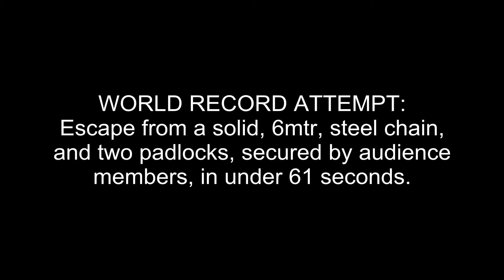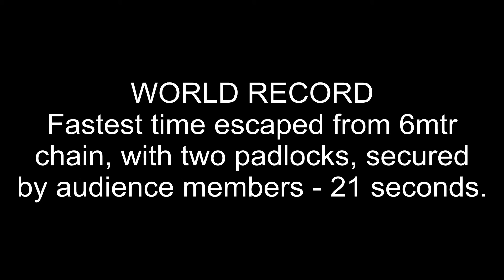World Record Fastest Escape from 6mtr Chain & Two Padlocks Secured by Audience by Roy Maloy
World Record attempt to escape from a 6mtr steel chain, secured with two padlocks by audience members in under 61 deconds.  Performed by Roy Maloy at the Kalgoorlie Boulder Fair in April 2014 the record was SMASHED!!!